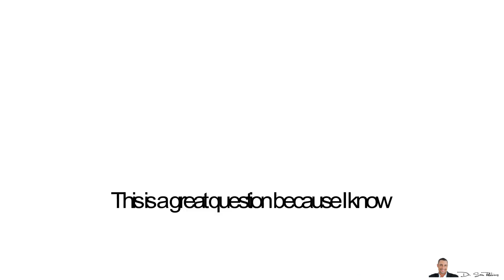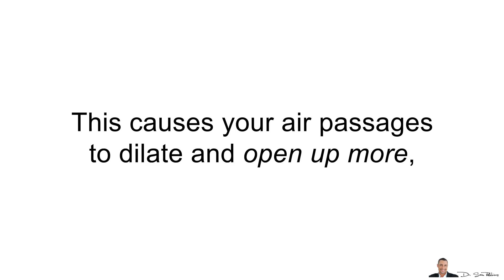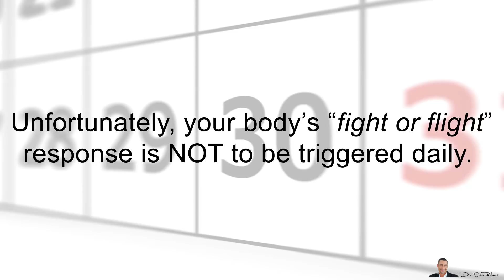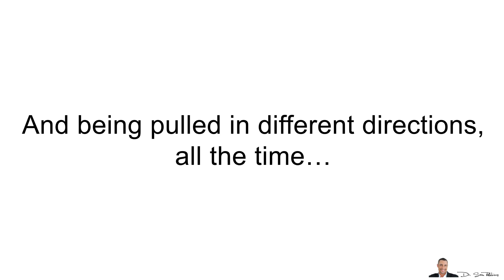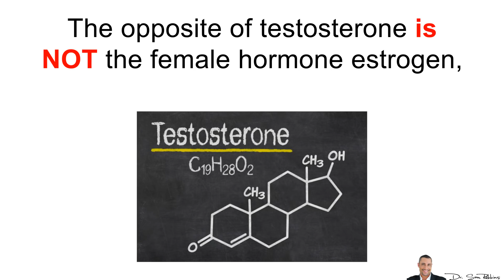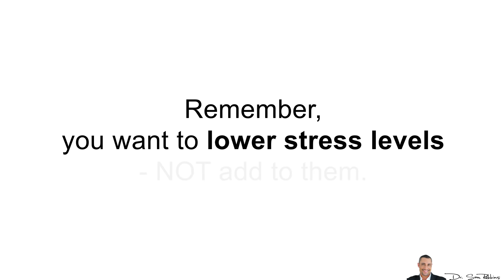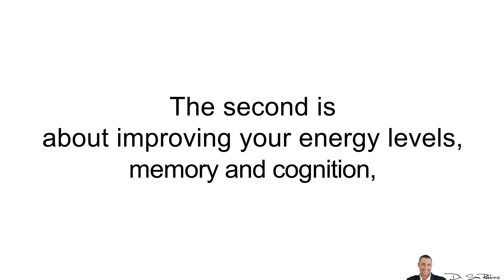🍌How Caffeine, Energy Drinks & Pre-Workout Stimulants Affect Your Testosterone - by Dr Sam Robbins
20-Year proven formula for increasing your testosterone levels and building more muscle.

A little while ago I made a video entitled, “The Truth About Exercise: Does It Increase or Decrease Testosterone Levels?”

I highly suggest you watch that video if you exercise - whether it’s with weights and/or cardio. But I’ll give you the special link to that video at the end..

Now, an important question that was asked from that video was:
 “I take pre-workout stimulants, how do those products affect my testosterone levels? I’m stronger at the gym because of it, does that mean it’s increasing my testosterone levels? What about adrenaline, good or bad?”

 So this is a great question because I know a lot of people take “pre-workout stimulants” or basically, different products that’ll give them more energy, such as “energy drinks”.

Unfortunately, almost all of these products are just loaded with caffeine. Sure, they’ll have some vitamins and amino acids, but it’s all about the caffeine. That’s the primary ingredient that’s doing it all. That’s causing the “stimulation” of your adrenal glands to produce more adrenaline and epinephrine.

Speaking of epinephrine, in the old days we used to take ephedrine, which is basically an amphetamine.

So, when taking such stimulants (pre-workout pills and energy drinks), your body produces more adrenaline/epinephrine, which triggers your body’s “fight or flight” response. This causes your air passages to dilate and open up more, which provides your muscles with more “energy” and oxygen.

Obviously, this is great for exercise

At the same time, adrenaline causes your blood vessels to get smaller and contract, to redirect more blood towards your muscles - including your heart and lung. This is one reason your heart rate speeds up and your blood pressure goes up with stimulants.

The end result is you’ll feel less pain - so you can push longer and harder, which is perfect when you’re exercising… or, if you’re trying to run for your life.

You’ll also become stronger and have heightened awareness. Again, all great for exercise.

The Problem

Unfortunately, your body’s “fight or flight” response is NOT to be triggered daily. This is massive stress on the body. This causes a huge surge and increase in stress hormones, such as cortisol.

Now, keep in mind that exercise, in of itself, will cause an increase in adrenaline and cortisol. These stimulant products are now ADDING to this stress. This is EXTRA stress. So now, that’s double the stress on your body and endocrine system (hormones).

This is a bad thing.

However, that’s just the beginning of the negativity.

These days, most people already have adrenal fatigue due to an overproduction of adrenaline.

Our lives are very complicated now, compared to 100+ years ago.

We are getting bombarded with “stuff” all day long and being pulled in different directions, all the time… which is very stressful.

Which is why we feel overwhelmed and unmotivated.

Thanks
DrSamRobbins